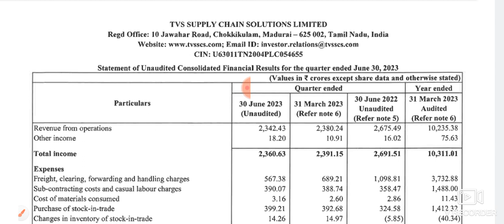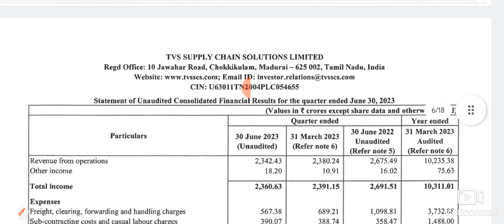TVS Supply Chain Solution ltd Q1 Result Announced